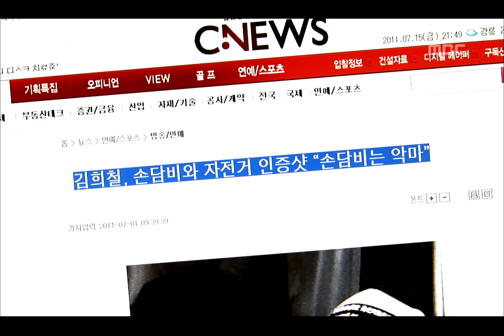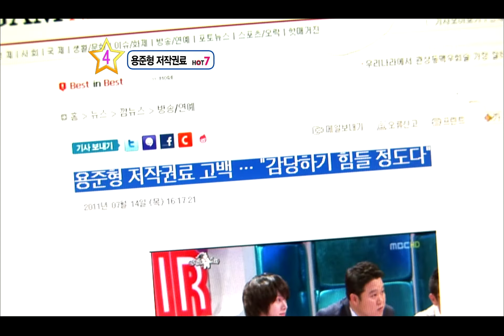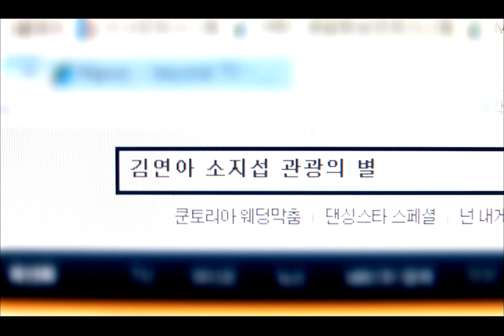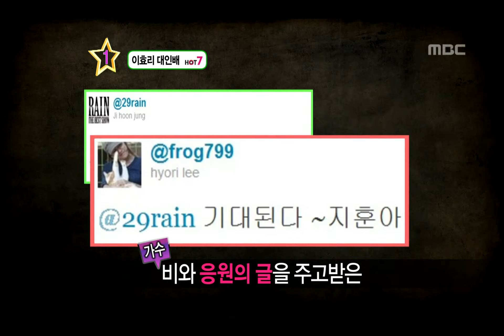섹션TV 연예통신 - Section TV, Hot 7 #01, 인기검색어 Hot 7 20110717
방송시간  Sun pm 04:15~

인기검색어 HOT 7(이성배)